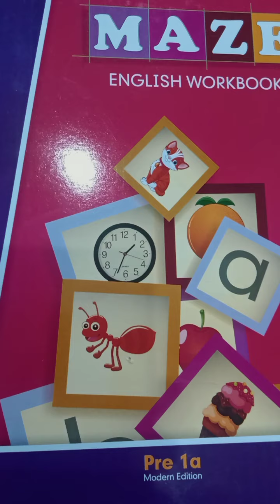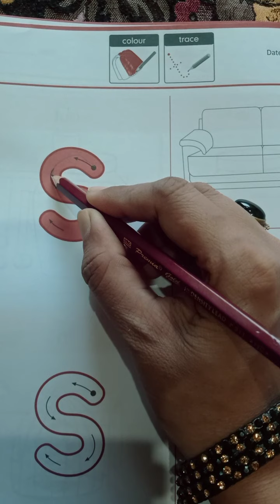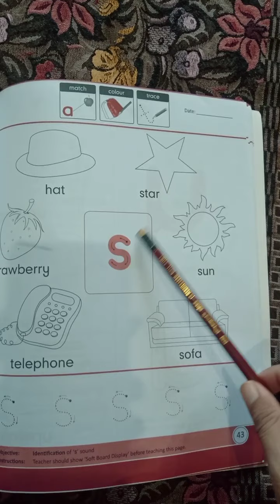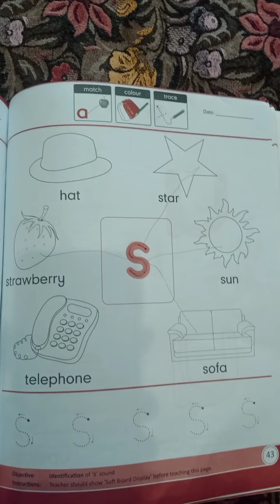Lecture#1 English For Class Play Group